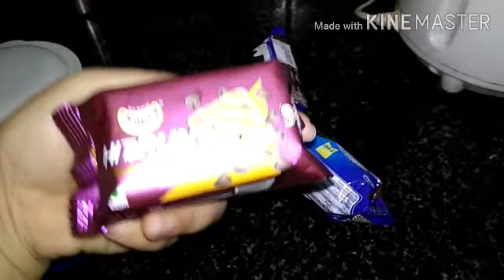Easy & only3 ingredients se Cup cake banaye.🎂🎂🍮..with sana beauty and entertainment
Aj mai bhut hi easy cup cake recipe.bta rhi hoon...

Acchi lgi to plzz zaror try kjyie..